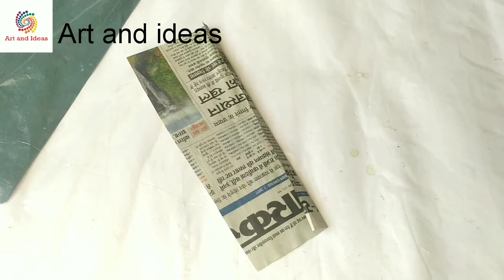Diy paper craft | Paper flowers |Flower making | how to make flower with paper